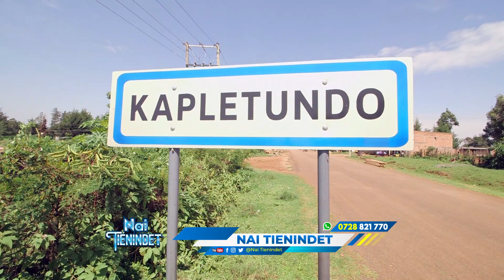My Singing Started From Heart Brokenness - Maggy Kirui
Reach Her /Support Her on: 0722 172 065